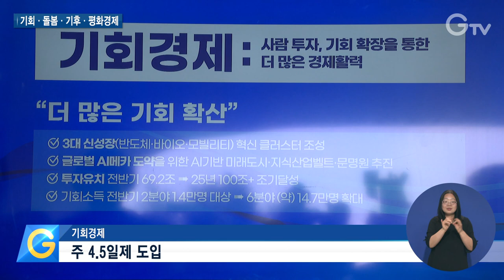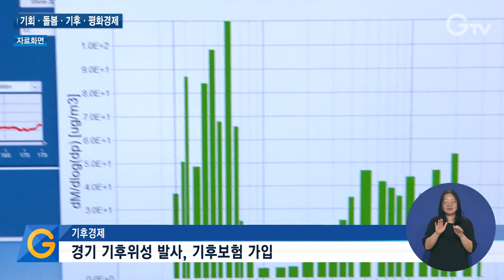민선 8기 후반기 키워드는 ‘휴머노믹스’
[anchor]
반환점을 돈 민선 8기 김동연 호가 후반기 반향을 발표했습니다. 한마디로 정의하자면 사람중심경제, 휴머노믹스라고 할 수 있는데요. 기회와 돌봄, 기후, 평화분야에서 경제해결사 역할을 할 것으로 강조했습니다. 자세한 내용 정리해 봤습니다.

[rep]
“지금의 이 세습경제 또는 지나친 능력주의에서 비롯된 우리의 경제틀과 경제 운영의 방식을 사람중심경제 또 중산층을 확장하는 데 목적을 둔 중산층 경제로 나가야 한다고 생각을 합니다.”

김동연 경기도지사가 임기 후반기를 맞아 꺼낸 키워드는 사람중심경제로 기회와 돌봄, 기후, 평화경제 등 4개 분야로 나눠 추진합니다.

먼저 기회경제 분야에서는 저출생 해결과 노동시간 단축을 위해 주 4.5일제를 도입하는데 임금삭감이 없다는 게 중요합니다.

도내 민간기업 50개 사와 도 산하 공공기관을 대상으로 격주 주 4일제와 주 35시간제, 매주 금요일 반일근무 가운데 하나를 선택할 수 있도록 할 예정입니다.

또 경력단절을 우려해 육아휴직을 사용하지 못하는 도민들을 위해 하루 4시간이나 6시간만 근무하는 일자리, 0.5&0.75잡 프로젝트를 실시합니다.

돌봄경제 분야에서는 간병 SOS 프로젝트를 새롭게 시작합니다.

65세 이상 노인을 대상으로 연간 최대 120만 원의 간병비를 지원할 계획으로 국가 간병지원체계 마련을 촉구하기 위한 시범사업입니다.

기후경제 분야의 신규 프로젝트도 두드러집니다.

먼저 경기 RE100 펀드를 통해 도내 미활용 국공유지에 태양광발전소를 설치하고 생산전력은 RE 100기업에 공급하면서 발전 수익 일부를 펀드에 참여하는 도민들에게 환원합니다.

경기 기후위성으로 독자적인 기후 데이터를 확보해 차별화된 경기도 기후변화 대응 전략을 수립하고 내년부터 경기 기후보험을 통해 도민이 기후재해에 따른 질병 진단을 받으면 일정액을 지급합니다.

마지막으로 평화경제 분야에서는 경기북부특별자치도 설치와 함께 경기북부 대개발 신속 추진에 주력합니다.

도는 경기북부특자도 관련 정부의 주민투표 의사를 8월까지 기다리고, 그 후에는 도가 할 수 있는 것부터 추진한다는 방침입니다.

“내 삶의 변화, 내 꿈의 실현을 할 수 있는 경기도를 만들 수 있도록 하겠습니다. 손에 잡히는 변화와 내 삶을 바꾸는 기회, 대한민국의 미래를 경기도에서 가장 먼저 경험할 수 있도록 하는….”

한편, 민선 8기 전반기동안 경기도는 투자유치 100조 원 중 69조2천억 원을 달성했고, 우리나라 최초로 기후변화 플랫폼을 구축했습니다.

2년 동안 37개국 160여 명을 만나 글로벌 경제 영토를 넓히고, 기회소득과 360°돌봄, 청년 3대 기회패키지 사업을 성공적으로 정착시켰습니다.

1.김동연 / 경기도지사
2.기회경제 / 주 4.5일제 도입
3.기회경제 / 0.5&0.75잡 추진
4.돌봄경제 / 경기도 간병 SOS 프로젝트 추진
5.기후경제 / 경기 RE100 펀드 추진
6.기후경제 / 경기 기후위성 발사, 기후보험 가입
7.평화경제 / 경기북부특별자치도, 경기북부 대개발 신속 추진
8.김동연 / 경기도지사
9.영상취재 : 김현호 류민호 신동훈 영상편집 : 윤지성 CG : 김예린